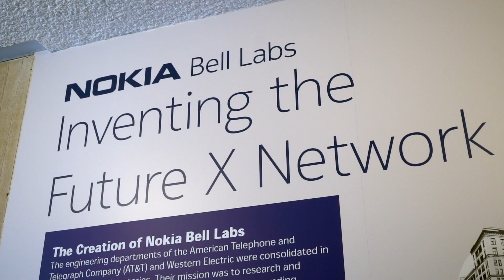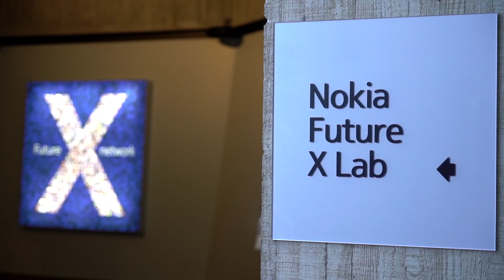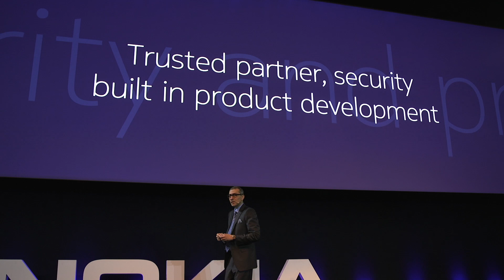Nokia Converge 2018: Seizing new opportunities with 5G & Industry 4.0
Nokia and its partners discuss some of the exciting new opportunities made possible by 5G and Industry 4.0 at "Converge 2018”, held at Nokia Bell Labs in Murray Hill, New Jersey.